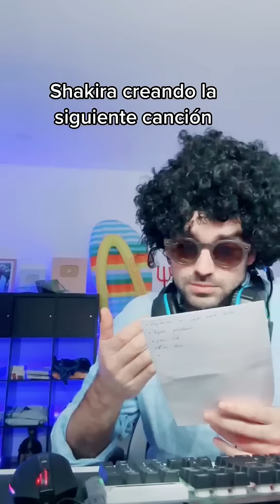Shakira creando la siguiente canción | con